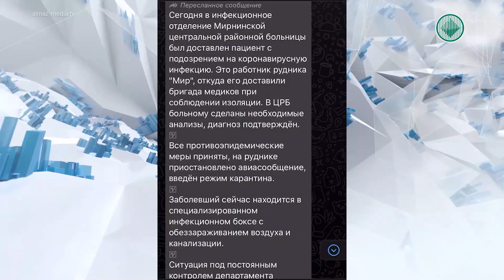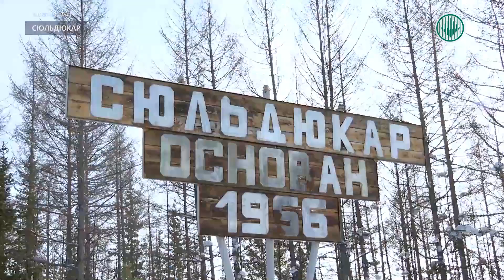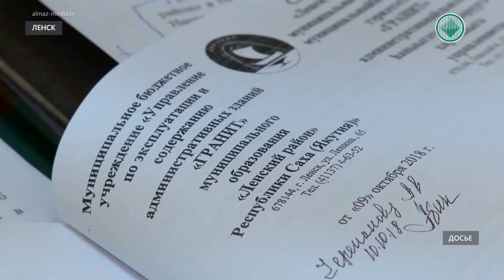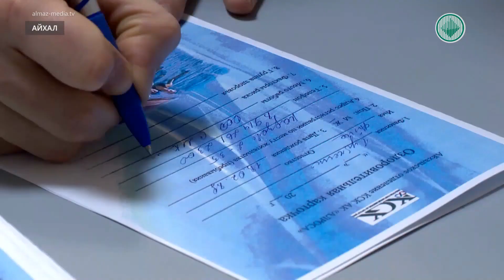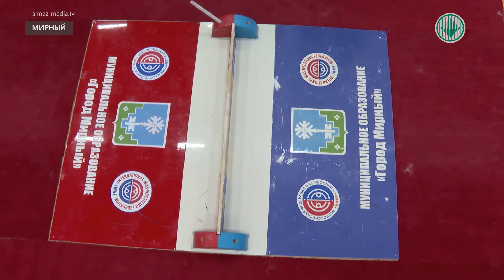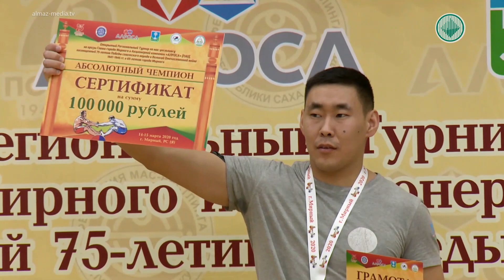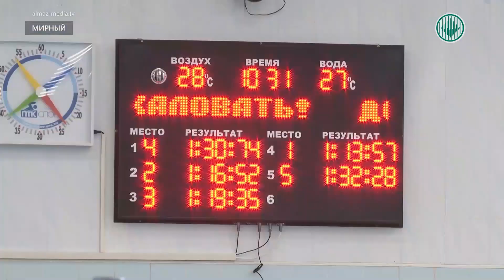Информационный выпуск «Панорама» 16.03.2020